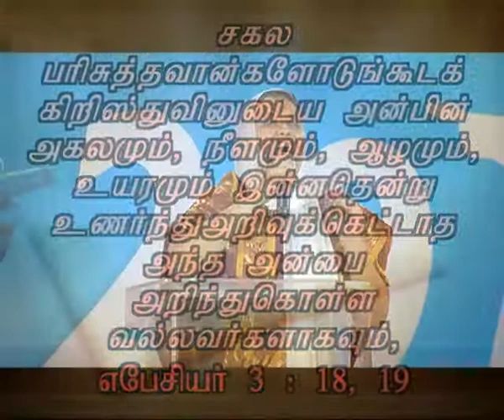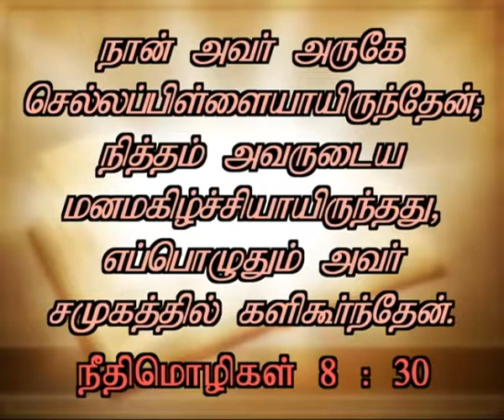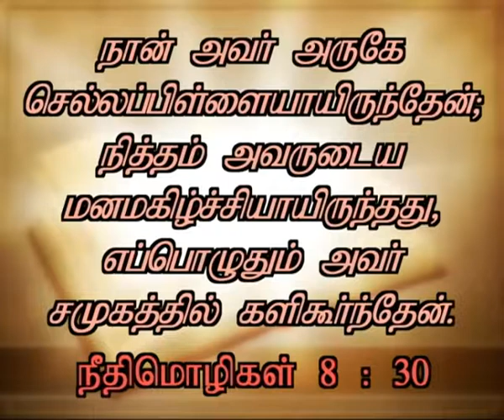Sis. J. Janet Shanti Message Promise for 2015 Part 1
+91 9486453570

You may send your kind offerings to this ministry by using
the given bank details. Definitely you will be rewarded for
your good deeds by our Father The GOD Almighty.

" Each of you should give what you have decided
  in your heart to give, not reluctantly or under compulsion,
  for God loves a cheerful giver."          [II Corinthians 9:7]

Our Bank Details:

Name : J. Janet Shanti
Bank : Indian Overseas Bank
Branch : Kovilpatti
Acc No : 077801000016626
IFSC Code : IOBA0000778

Name : The Amazing Grace Ministries
Bank : Bank of Baroda
Branch : Kovilpatti
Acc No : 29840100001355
IFSC Code : BARB0KOVILP